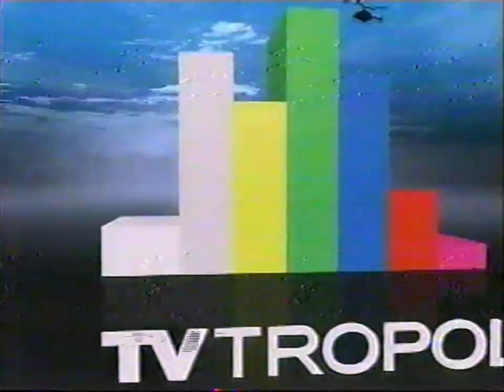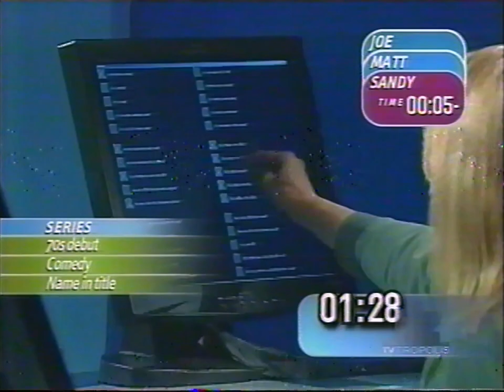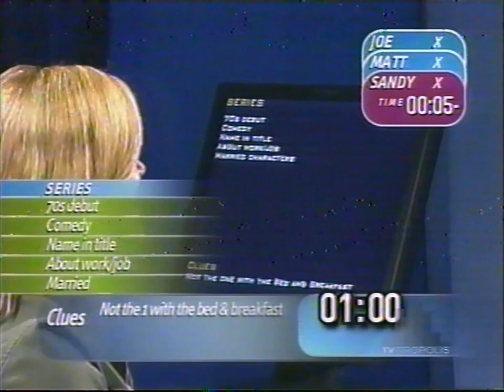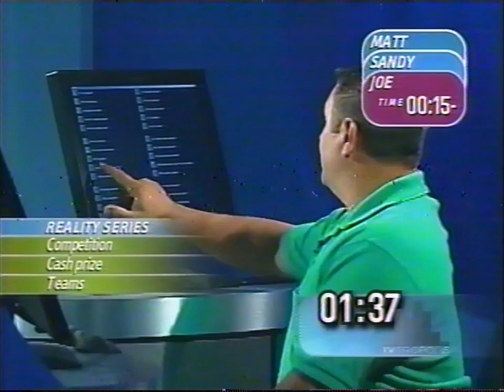Canadian Game Show - "Inside The Box" - 2006 - TVTropolis - Full Episode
Canadian TV Game Show "Inside The Box" on TVTropolis, 2006

Watch Sandy, Matt and Joe battle it out for TV Trivia supremacy!

Transfer by: My Favorite Memories